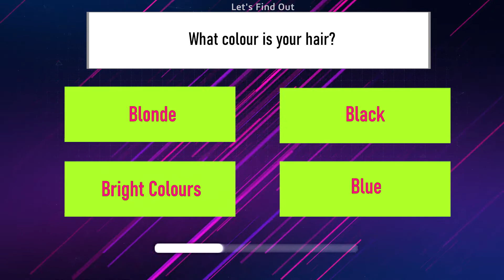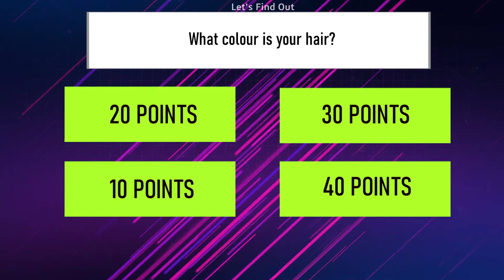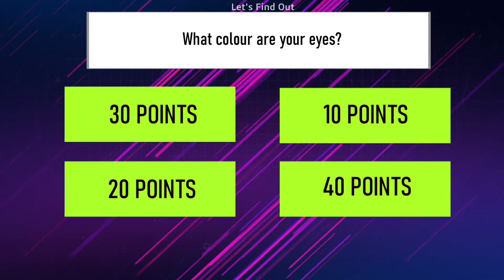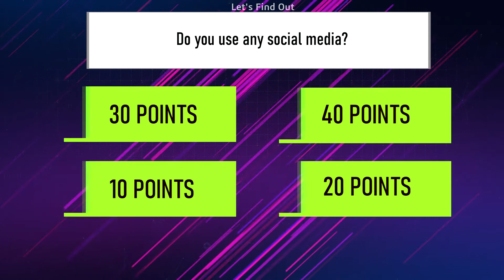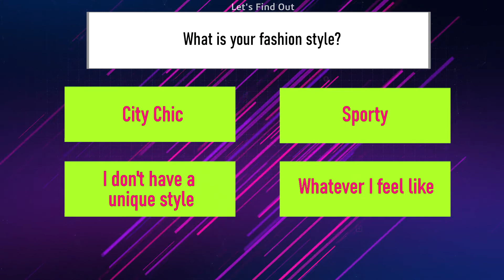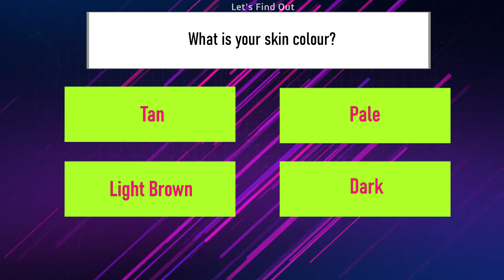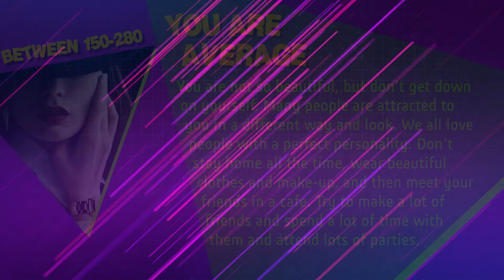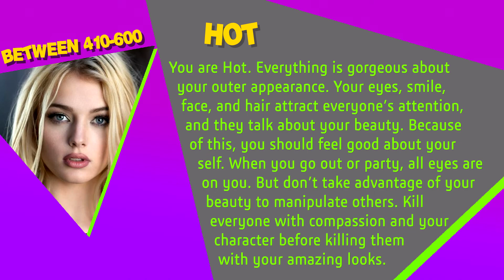Am I Beautiful or Ugly?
Hello Everyone

We all know everyone is curious about how they look. You might think you are beautiful but are you? Haven't you asked yourself that question am I beautiful or ugly? If you are interested in the topic, then we have questions for you to answer. Each question has four options. So, you’d better write down your answers. At the end of the video, you will learn whether you are beautiful or not. Also, we have a surprise result. If you like personality tests and more, then watch our videos and don't forget to write a comment about your result. Don't waste your time!